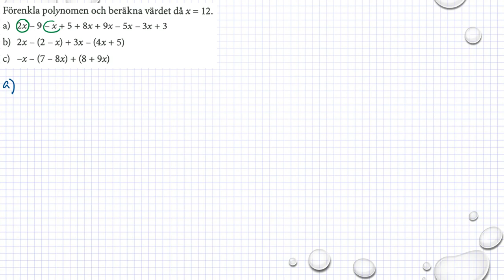Matematik M Holmström Ma 2a 1007 Ma 2b 1007 Ma 2c 1004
Matematik M  Holmström   Ma 2a 1007  Ma 2b 1007  Ma 2c 1004      Besök gärna min google site för mer matte videoklipp :